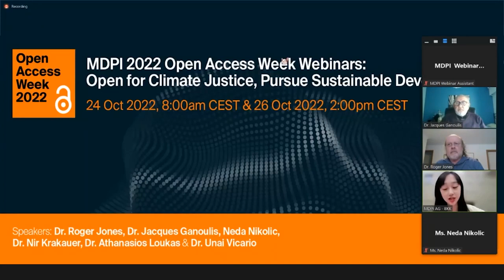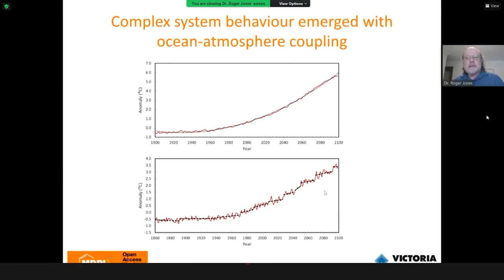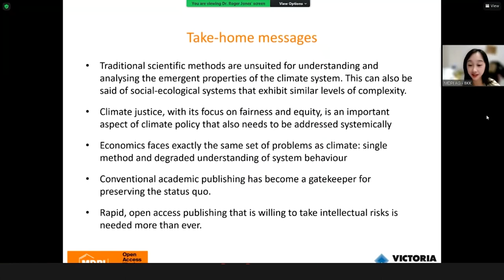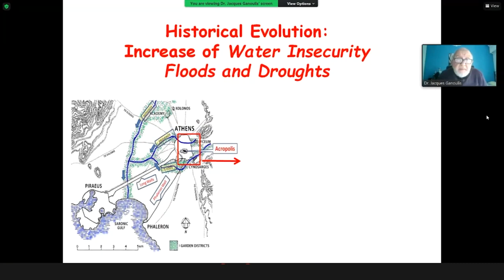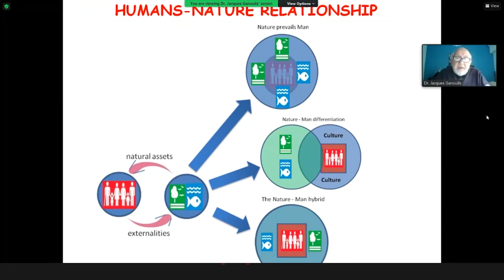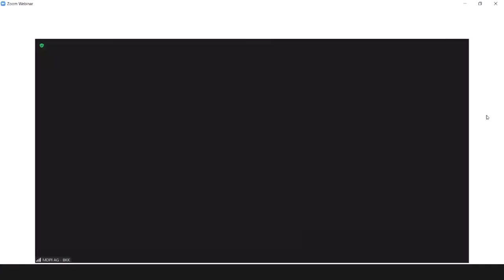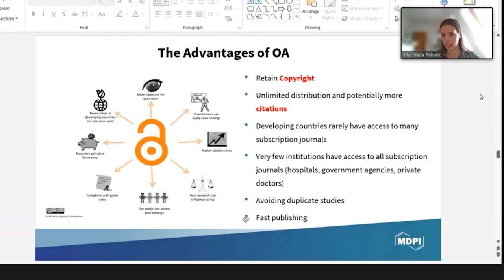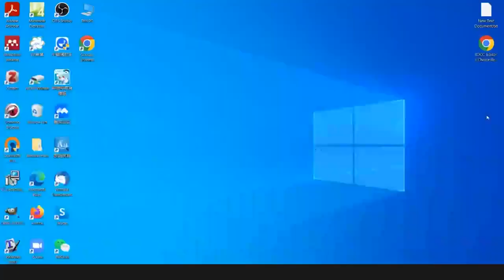MDPI Open Access Week Webinar: Open for Climate Justice, Pursue Sustainable Development-24 October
Systems Thinking is Vital for Climate Justice

Prof. Dr. Roger Jones

Environmental Justice under Climate Change: Humans and Nature

Prof. Dr. Jacques Ganoulis

Advantages of Open Access

Ms. Neda Nikolic